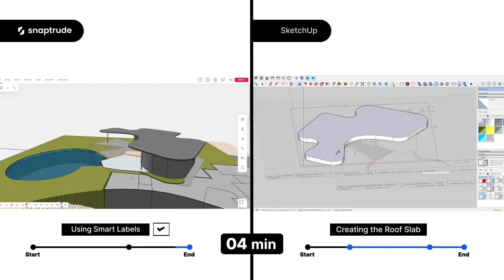Automating Space Properties: Snaptrude vs SketchUp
Design with Spaces (Part 2): 6x faster with Snaptrude

Snaptrude automatically assigns BIM properties and dimensions as you design with spaces, rather than drawing disconnected objects and struggling to capture spatial relationships.